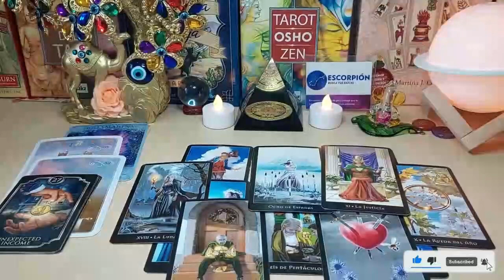LIBRA 💁🏻‍ Let me EXPOSE Them! They Act Distant ON PURPOSE, You Need to Know WHY!!!👀 Love Tarot❤️